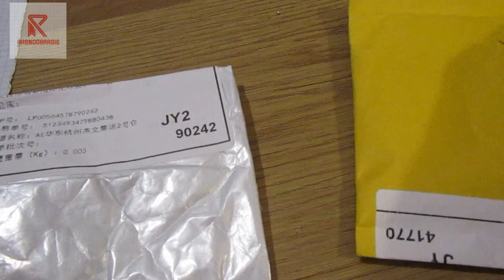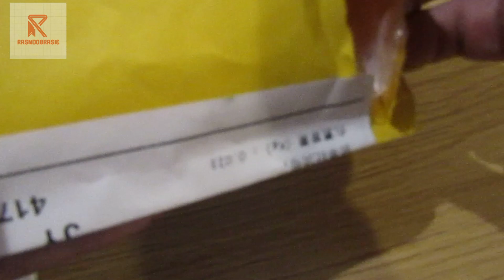Распаковка из Китая штекеры. (1)